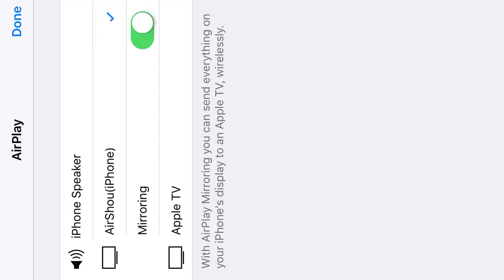I'm fucking bored bitch don't judge me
I'm bored your a bitch that's fucking it